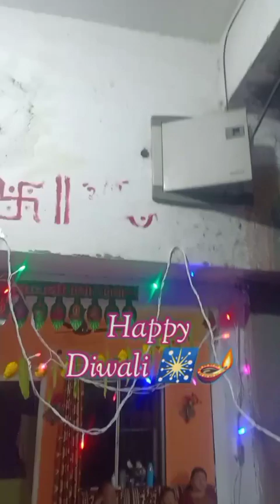Celebrating Diwali festival 2023